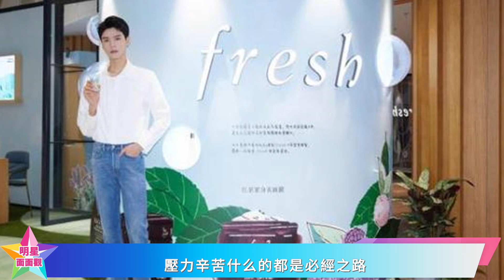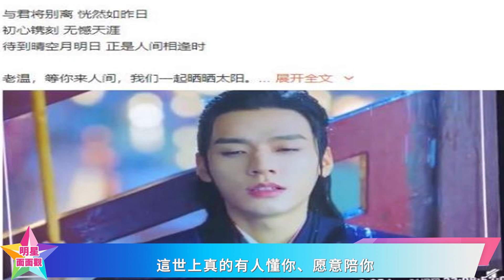”生來知己“說的不是周子舒和溫客行，而是張哲瀚和龔俊，他們早已跟世界和解了！龚俊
”生來知己“說的不是周子舒和溫客行，而是張哲瀚和龔俊，他們早已跟世界和解了！龚俊 张哲瀚 cp 龚俊 直播 龔俊 vlog 龔俊 sweet 龔俊 創造營 龔俊 中餐廳 龔俊 采訪